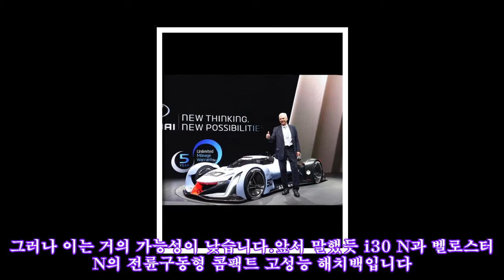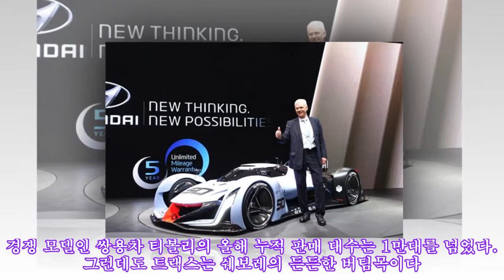현대차 쏘나타 N이 나온다고? 아직은 시기상조다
현대차 쏘나타 N이 나온다고? 아직은 시기상조다 ► Subscribe for more 쏘나타, 'N'이 아닌 'N 라인' 추가를 예측하는 이유 현대차는 과연 쏘나타 N을 출시할 것인가 [전승용의 팩트체크] 현대차가 고성능 N 브랜드를 론칭한지도 벌써 4